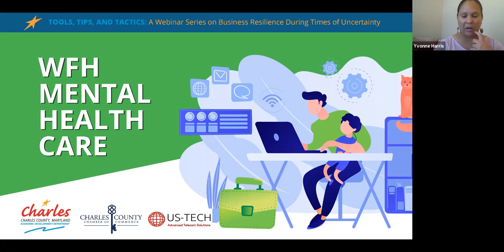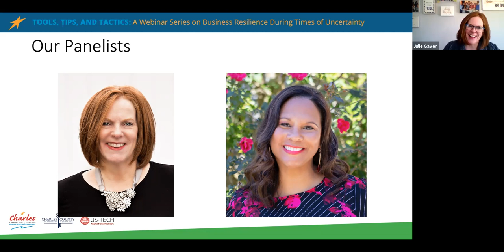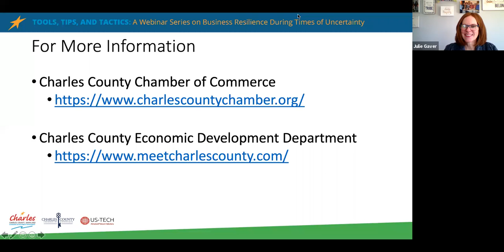Webinar: Mental Health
Learn practices anyone can incorporate into daily life to maintain good mental health. Focus on psychological impacts of working from home, creating routines, productivity, and recommended mental health practices for teleworking.